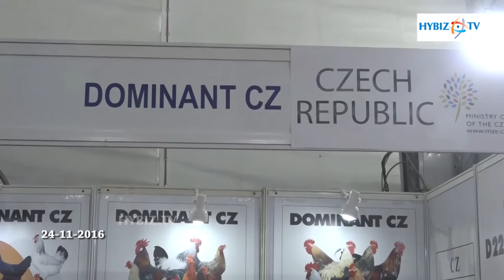Dominant CZ | Poultry India 2016 - hybiz